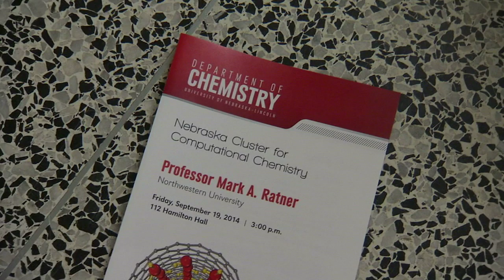Nebraska Cluster for Computational Chemistry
Officials kick of the Nebraska Cluster for Computational Chemistry at the University of Nebraska-Lincoln's Chemistry Department.